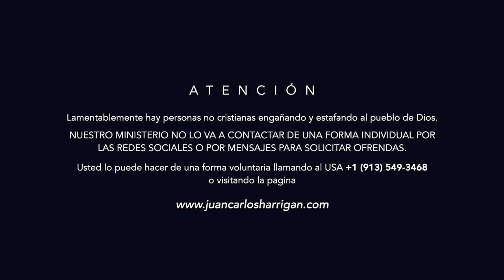Job - Un Corazón Íntegro | Pastor Juan Carlos Harrigan |1454